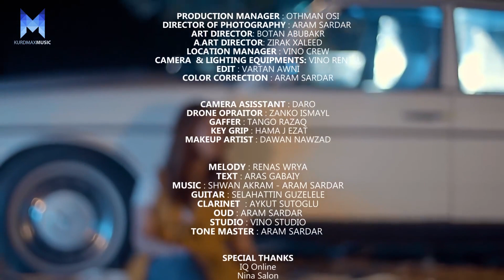Renas Wrya - To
ڕێناس وریا - تۆ

مافی ئەم بەرهەمە پارێزراوە بۆ کەناڵی کوردماکس